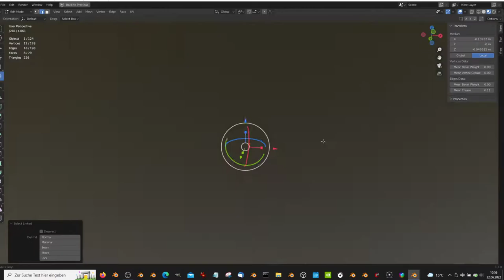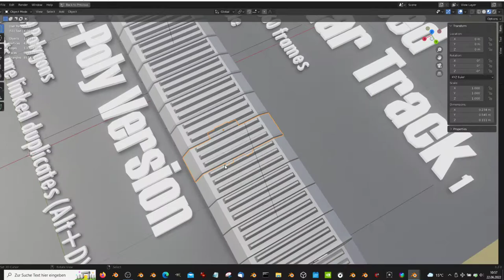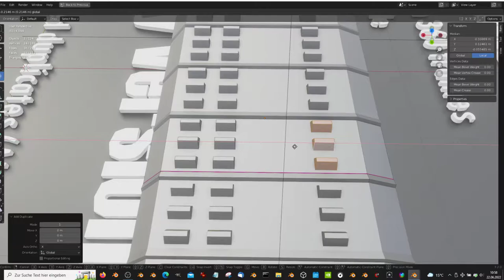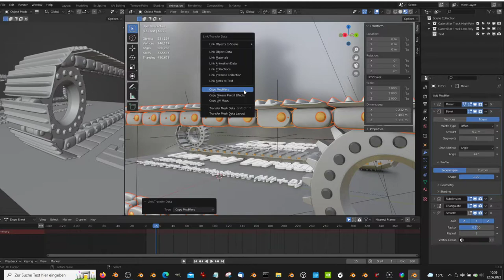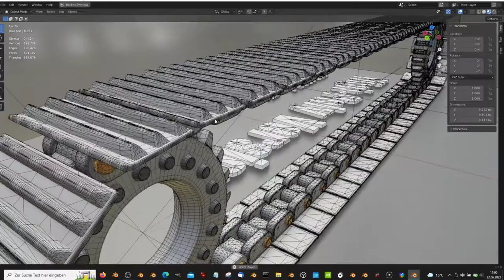Curve Based Caterpillar Track - Blender 2.93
Curve based  Caterpillar Track.

- Animation length 360 frames
- Seamless loopable

Low-Poly Version:

- 2.689 Polygons
- All parts are linked duplicates (Alt+D)

High-Poly Version:

- 682.628 Polygons
- Subdiv-Ready